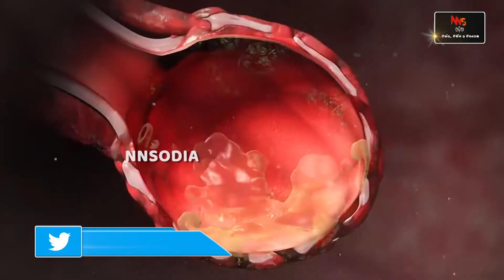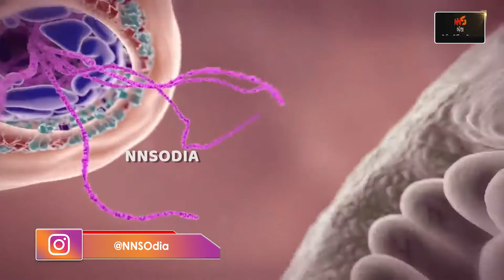Odisha's first omicron death in Bolangir || ଓଡ଼ିଶାର ପ୍ରଥମ ଓମିକ୍ରନ୍ ଆକ୍ରାନ୍ତଙ୍କ ମୃତ୍ୟୁ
ଓଡ଼ିଶାରେ ପ୍ରଥମ ଜୀବନ ନେଲା କରୋନାର ନୂଆ ଭାରିଆଣ୍ଟ ଓମିକ୍ରନ୍। ମୃତକ ଜଣକ ହେଲେ ଜଣେ ମହିଳା । ବଲାଙ୍ଗୀର ଜିଲ୍ଳା ଆଗଲପୁର ଅଞ୍ଚଳର ୫୫ ବର୍ଷୀୟ ମହିଳା  ଇନ୍ଦିରା ନାଏକ ବୁର୍ଲାରେ ଚିକିତ୍ସାଧିନ ଅବସ୍ଥାରେ ମୃତ୍ୟୁବରଣ କରିଛନ୍ତି  । ଏନେଇ ବଲାଙ୍ଗୀର ସିଡିଏମ୍‌ଓ ଡ଼. ସ୍ନେହଲତା ସାହୁ ସୂଚନା ଦେଇଛି। ମୃତ ମହିଳା ଜଣକ ବଲାଙ୍ଗୀର ଜିଲ୍ଳାର ପ୍ରଥମ ଓମିକ୍ରନ୍ ଆକ୍ରାନ୍ତ ହୋଇଥିବା ଜଣାପଡ଼ିଛି।
ବଲାଙ୍ଗୀର ସିଡିଏମଓ ସୂଚନା ମୁତାବିକ, ବଲାଙ୍ଗୀର ଆଗଲପୁର ଅଞ୍ଚଳର ଇନ୍ଦିରା ନାଏକ ସ୍ୱାସ୍ଥ୍ୟଗତ କାରଣରୁ ତଳେ ପଡିଯାଇଥିଲେ । ଗତ ୨୨ ତାରିଖରେ ତାଙ୍କୁ ଚିକିତ୍ସା ପାଇଁ ବଲାଙ୍ଗୀର ମୁଖ୍ୟ ଚିକିତ୍ସାଳୟରେ ଭର୍ତ୍ତି କରାଯାଇଥିଲା । ତାଙ୍କ ଅବସ୍ଥା ଗୁରୁତର ଥିବାରୁ ସେଠାରୁ ତାଙ୍କୁ ସମ୍ବଲପୁର ସ୍ଥିତ ବୁର୍ଲା ମେଡିକାଲକୁ ସ୍ଥାନାନ୍ତର କରାଯାଇଥିଲା । ଗତ ୨୩ ତାରିଖରେ ବୁର୍ଲାରେ ଚିକିତ୍ସାଧୀନ ଅବସ୍ଥାରେ ତାଙ୍କଠାରେ କୋଭିଡ୍ ଲକ୍ଷଣ ଦେଖାଯିବା ପରେ ପରୀକ୍ଷା କରାଯାଇଥିଲା । ଏହାପରେ ସେ କୋଭିଡ୍ ପଜିଟିଭ୍ ଚିହ୍ନଟ ହୋଇଥିଲେ । ଜେନେମ ସିକ୍ବେନ୍ସିଂ ପାଇଁ ତାଙ୍କ ନମୁନା ପଠାଯାଇଥିଲା । ବୁଧବାର ଦିନ ସେ ଓମିକ୍ରନ୍ ସଂକ୍ରମିତ ହୋଇଥିବା ରିପୋର୍ଟ ହସ୍ତଗତ ହୋଇଥିଲା । ରିପୋର୍ଟ ହସ୍ତଗତ ହେବା ପୂର୍ବରୁ ଗତ ୨୭ ତାରିଖରେ ତାଙ୍କର ମୃତ୍ୟୁ ହୋଇଥିଲା । ତେବେ ଏକ ଟିମ୍ ସଂପୃକ୍ତ ମୃତ ମହିଳାଙ୍କ ଘରେ ପହଞ୍ଚି ତାଙ୍କ ସଂସ୍ପର୍ଶରେ ଆସିଥିବା ସମସ୍ତ ପରିବାର ଲୋକଙ୍କର ଆରଟିପିସିଆର ଟେଷ୍ଟ କରିବା ସହ ତାଙ୍କ କଣ୍ଟାକ୍ଟ ଟ୍ରେସିଂ ଜାରି ରଖିଛି l